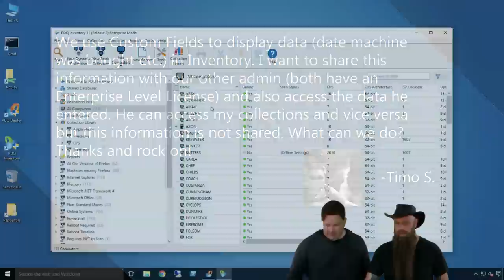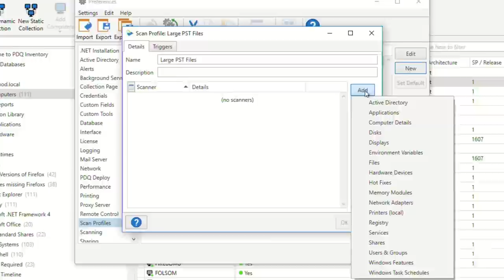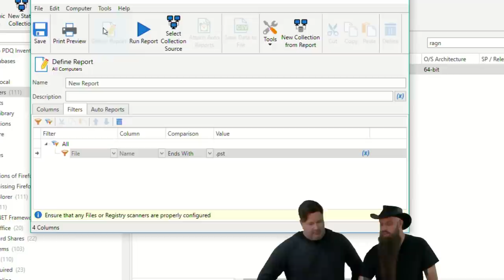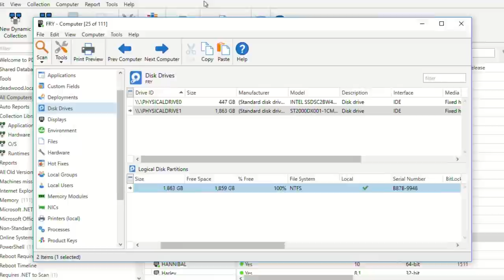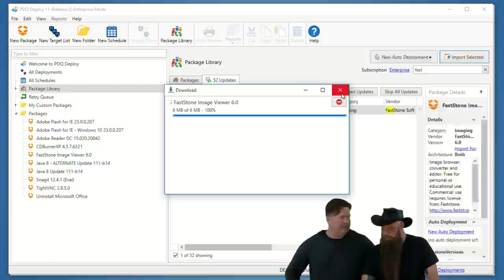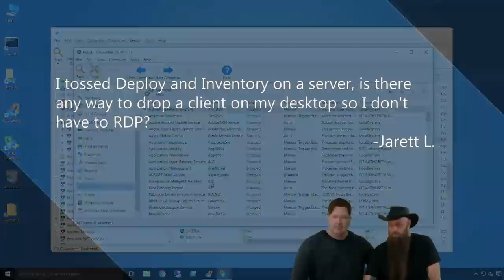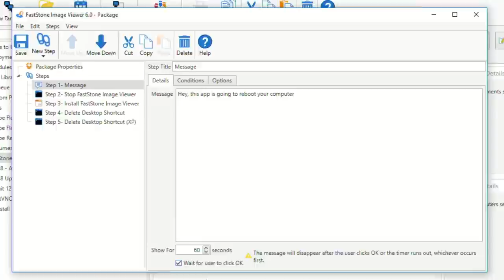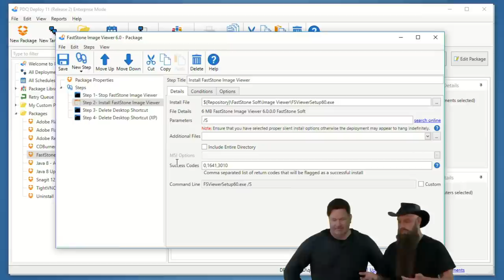Admin Arsenal Live! : PDQ & A November 2016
Question: We use Custom Fields to display data (date machine was bought etc) in Inventory. I want to share this information with our other admin (both have an Enterprise Level License) and also access the data he entered. He can access my collections and vice versa but this information is not shared. What can we do? 1:03

Question: How can I search Inventory for Outlook .pst files larger than 1 GB? 3:59

Question: In PDQ Inventory, can a Dynamic Collection be created for Windows 10 computers actively using Bitlocker? We use another encryption product and I don’t want to install over those computers. 10:48

Question: What is the best way to remotely uninstall an application that shows its C-drive location as its uninstall path (instead of MsiExec.exe) in PDQ Inventory? 13:53

Question: Trying to find a way to create a dynamic collection if SCCM is installed...any help?
19:00

Question: I tossed Deploy and Inventory on a server, is there any way to drop a client on my desktop so I don’t have to RDP? 21:17

Question: Is there a way in PDQ Deploy to show a message and wait until the user clicks OK? I want to deploy during the night and have the message on the screen when the user shows up in the morning. 22:54

Question: Is it possible to do an inventory scan as step 1 in a deployment? This was if the product that’s being updated is already on the current version, the deployment would cancel. 27:39